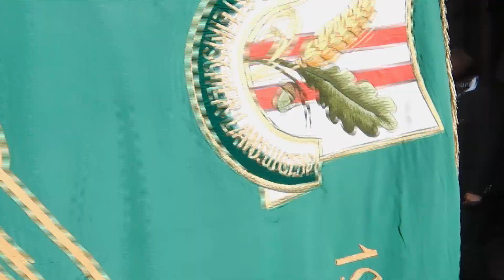Erntedank 2017 Edelschrott